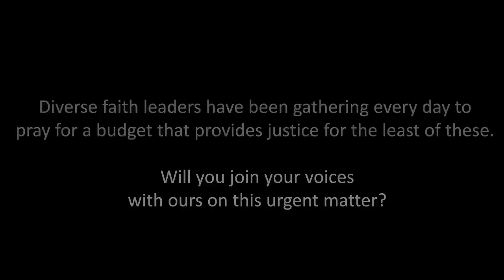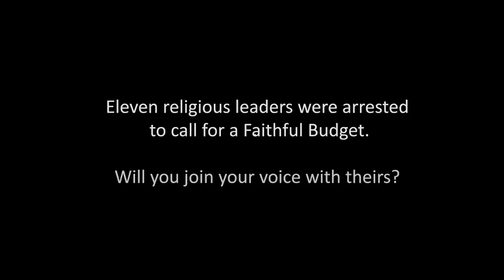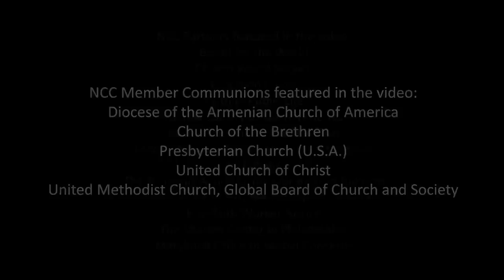Pray and Work for a Faithful Budget with the National Council of Churches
An interfaith community has been holding daily prayer vigils and meeting with legislators asking for a faithful budget that does not harm the poorest and most vulnerable in society. On Thursday, July 28, 2011, religious leaders brought their prayers to the Capitol Rotunda and would not move until they were arrested. Join your voice with this community and call for a faithful budget.